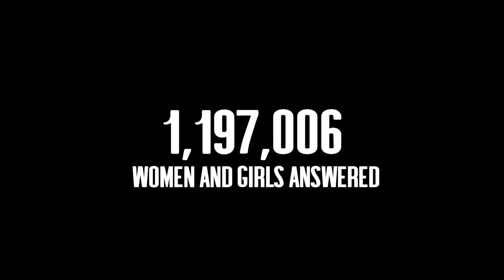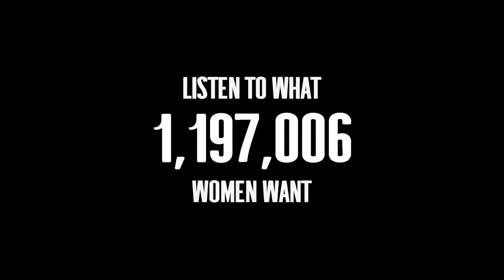BERTHA: WHAT WOMEN WANT IN TANZANIA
1.2 million women have spoken about their needs for quality reproductive and maternal healthcare services. Will you listen and act?